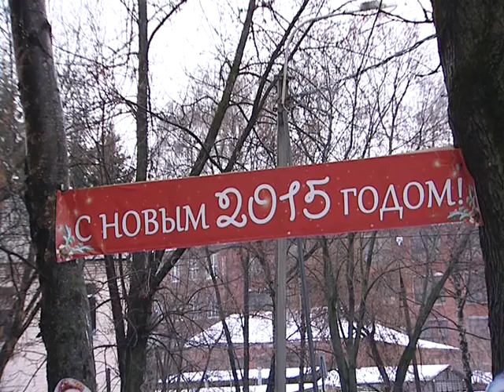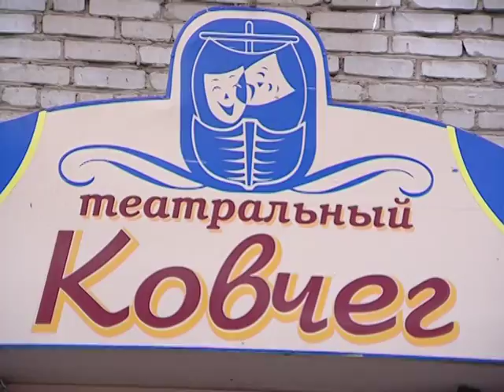Тайна волшебного ларца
Новый год - это самый долгожданный, самый волшебный праздник в году как для детей, так и для взрослых. В муниципальном драматическом театре-студии «Театральный ковчег» начинают готовиться к празднику заранее. В эти выходные там прошёл благотворительный новогодний спектакль «Тайна волшебного ларца». С Дедом Морозом, Снегурочкой и «живой Ёлкой» пообщались ребята из организации семей, имеющих детей-инвалидов «СИДИ».